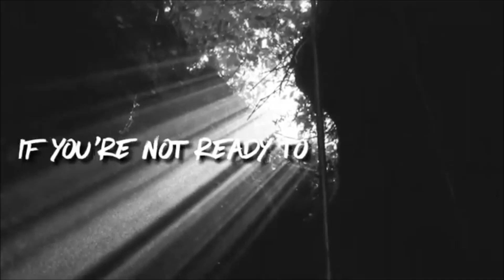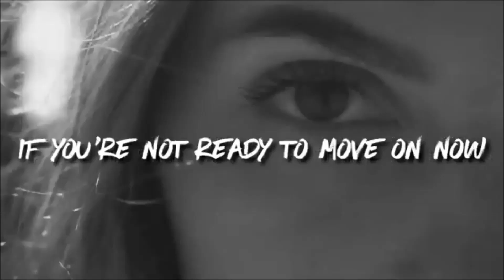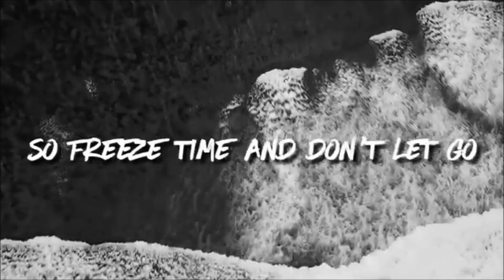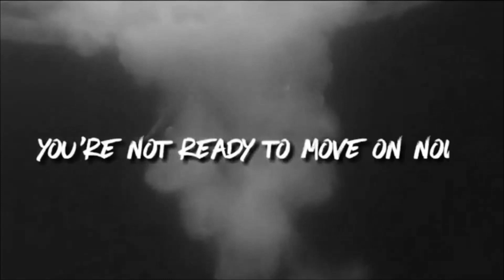Freeze Time - Manse Ft. Alice Berg ( Catz X The Dark Myth's Remix )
Freeze a Song by Manse and Alice berg which has been done a house remix by talented producer Catz & the Dark Myth's

Manse - Freeze Time Ft. Alice Berg ( Catz X The Dark Myth's Remix )

If you're a brand or a commercial organisation interested in using
MOS Nepal music on YouTube or anywhere else, get in touch at licensing at